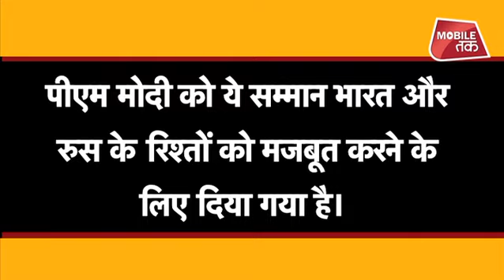PM मोदी को रूस का सर्वोच्च नागरिक सम्मान | Bharat Tak